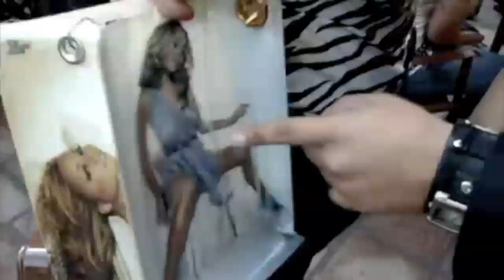Happy Eternally 12 Anniversary Mariah!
Mariah's "Eternally 12 Anniversary" video (2010). From all the Lambs that Go Hard

Thanks to Mariah and Lambs for the videos and photos : )